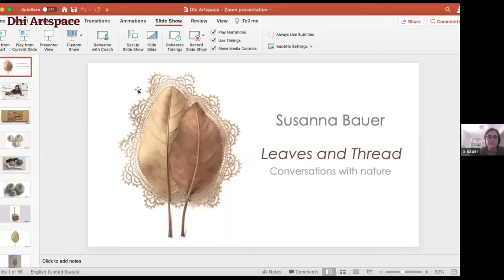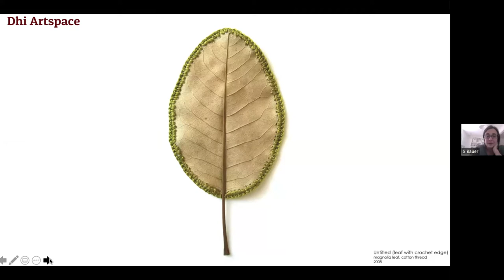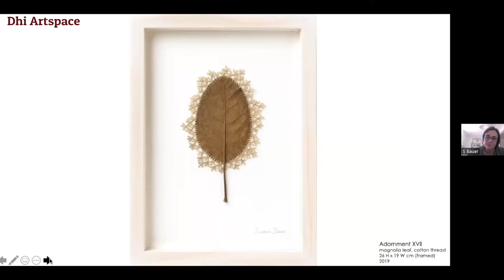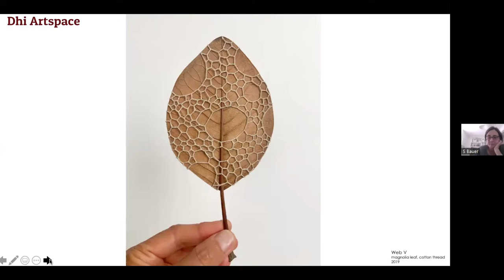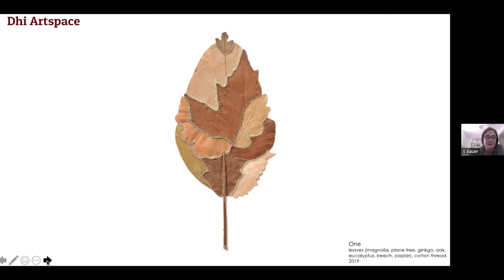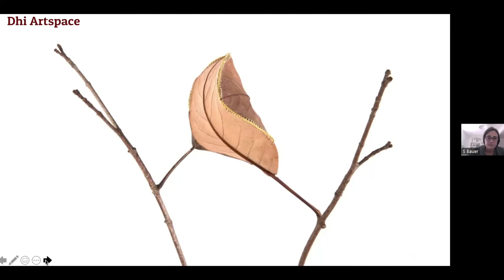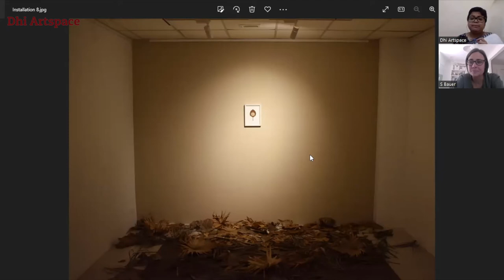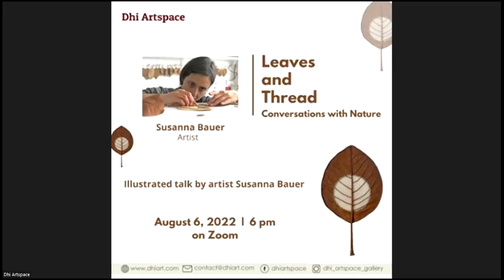Illustrative talk series l Leaves and threads: Conversation with NaturelSusanna Bauer lDhi Artspace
Artist Susanna Bauer will be presenting her practice, her intricate process of crochet work, and the extraordinary body of work she has produced over the years.

Talk preluded by Somedutta Mallik, Curator

𝗦𝘂𝘀𝗮𝗻𝗻𝗮 𝗕𝗮𝘂𝗲𝗿 is a Uk-based artist who was born in Eichstätt, Germany. She completed her education in Landscape Architecture from Technische Universität, Munich (1992). She has been part of several group shows and projects throughout Europe and America.
To date, Bauer has seven solo shows to her credit. The most recent one is The Leaf-106 Plus in Takamatsu, Japan. In her nearly two-decade-long career, she has extensively exhibited her works in major art galleries, institutions, and art fairs. Her Artworks were featured in Major publications such as Guardian/Observer, Politiken, Sculpture Magazine, Le Soleil (Canada), and Textiel Plus, among others.  She lives and works in Somerset, UK.

'Crafting the Crossroad’, endeavors to bring together the artists who have derived inspirations and ideas from the history, techniques, and materials of different craft traditions and have incorporated them into the visual language they have developed over the years. The exhibition addresses the inevitable questions on identity, the mode of practice, artisanal knowledge, and material history, raised in the process of making, assimilating, and negotiating. While the show defies the discriminatory approach towards traditional crafts in respect of the creative possibilities of fine arts, it considers the need for a different theoretical approach to understanding the complexities of the interface between the two.

About the gallery:
Dhi Artspace is a facility for displaying artwork and a space for creative and thinking minds to engage in intellectual dialogues. Many emerging artists, curators, critics, art historians, and scholars are invited to share their knowledge and present their oeuvres in the gallery space.
In the present art scenario, at Hyderabad... Dhi Artspace takes the initiative to feed art enthusiasts with ample intellectual thoughts and gives them opportunities to reflect upon them. This space encourages interdisciplinary dialogues and the exchange of thoughts and ideas by bringing together practitioners from varied disciplines.
Through exhibitions and several art education programs - including workshops, talks, seminars, presentations, mentorship sessions, and residency programs, Dhi has relentlessly been instrumental in supporting, encouraging, and promoting young and talented artists.

Address 7-1-54/2/C, Sri Guru Krupa, Opp. Servo towers, Dharam Karan Road, Ameerpet, Telangana, India 500 016.